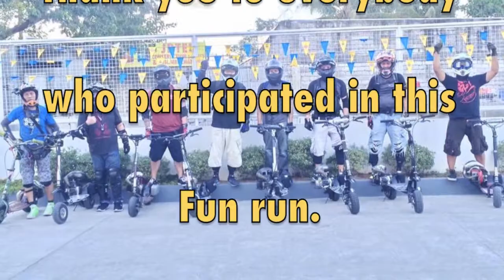South Side GoPed Bulacan Ride By Juzz Vaper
Bulacan Ride by Juzz Vaper